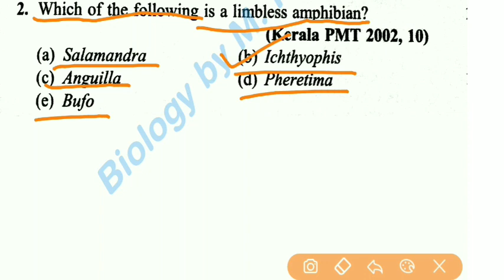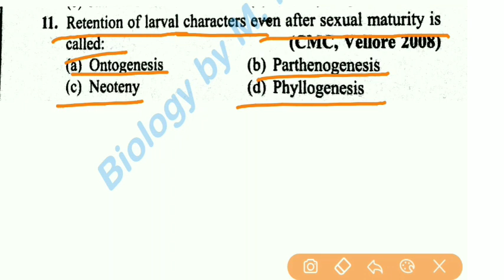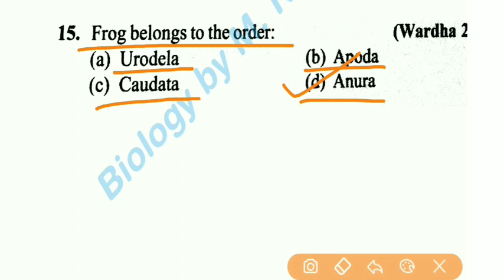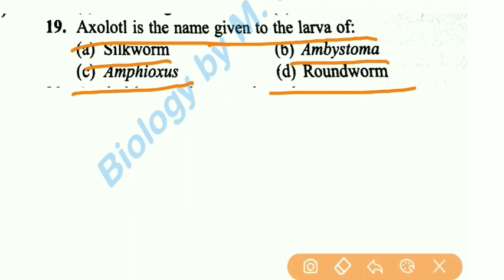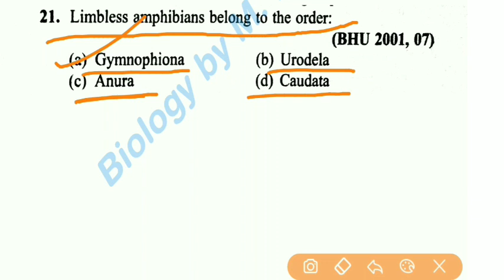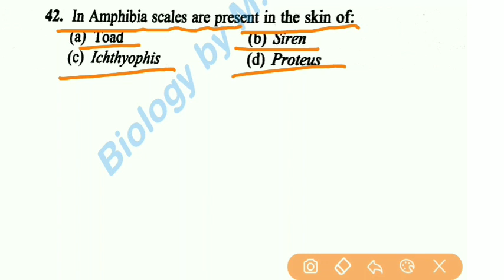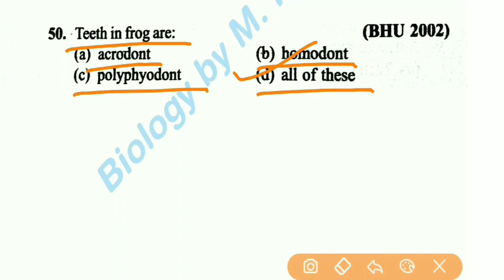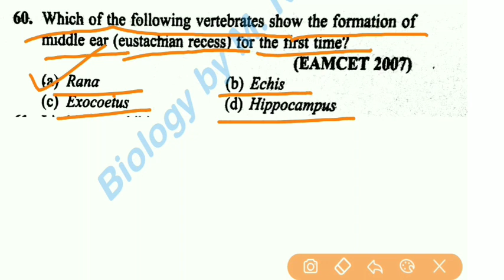Class-Amphibia |MCQ |Zoology| B Sc second year|TGT PGT BIOLOGY MCQ|GIC NEET BIOLOGY